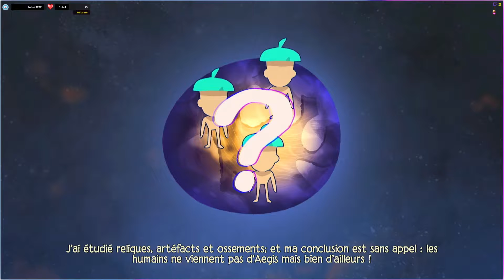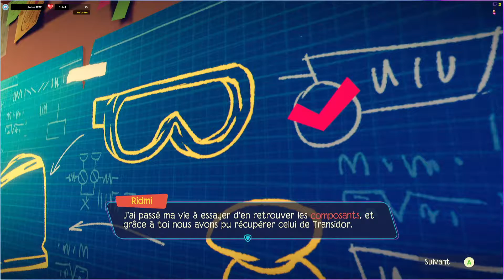Tinykin Let's Play #1